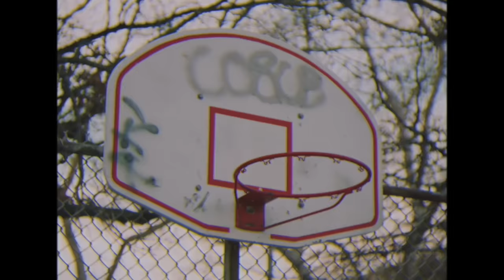Fresh Prince - SNL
The Fresh Prince's (Chris Redd) move to Bel-Air doesn't go as well as planned.